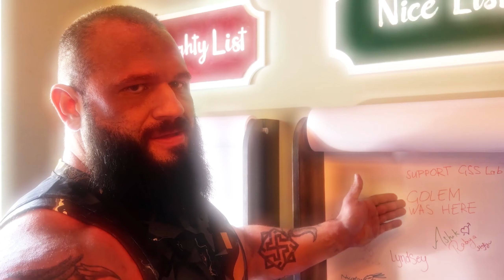Ce qu'on ne vous a pas dit sur la disparition de Golem - Témoignage exclusif de sa femme